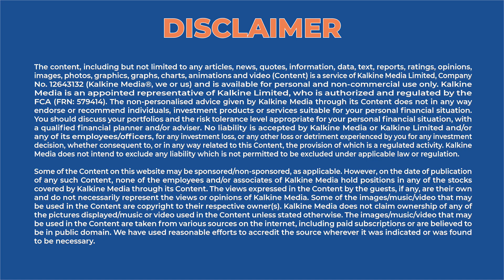Is Germany facing a gas emergency? | Kalkine Media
Germany is currently not at risk of a gas emergency that would include rationing, the head of its energy regulator said, but he said that households and industry needed to keep up savings efforts in light of the current cold spell.